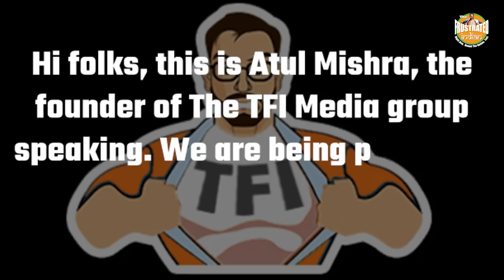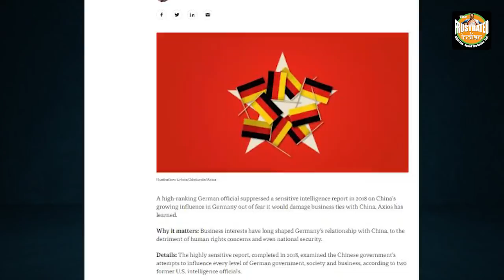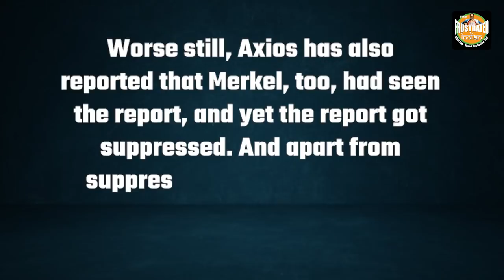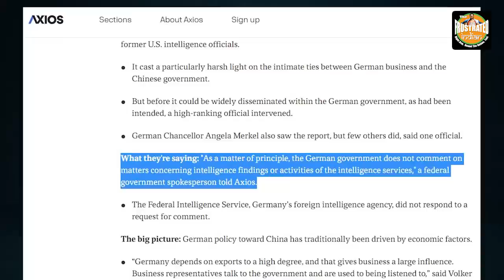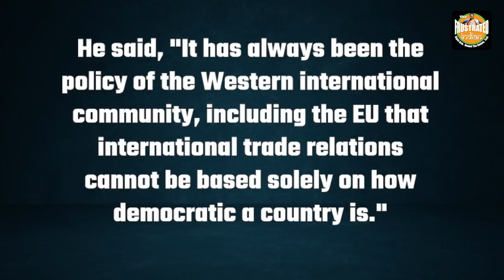Merkel’s Chinese past is chasing her like a raging bull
Germany has been speaking against China on the issues of Xinjiang and Tibet or Beijing's political interference in Hong Kong. But a latest Axios report about a cover-up by the Merkel administration has dampened her ambitions of an image make-over. Watch the video for more!